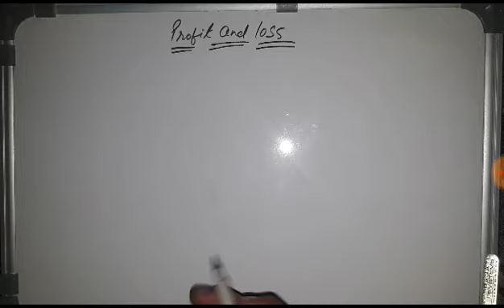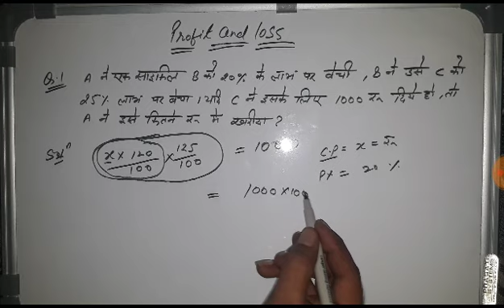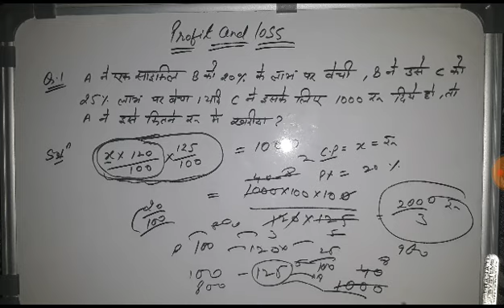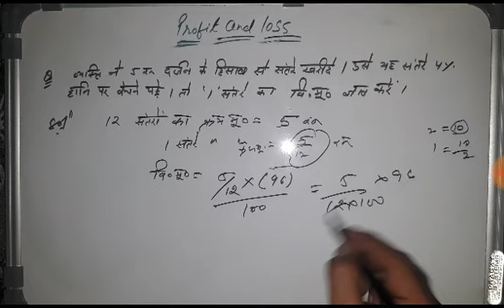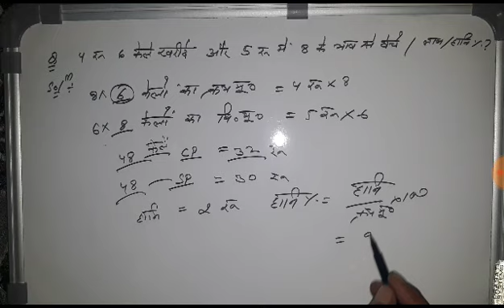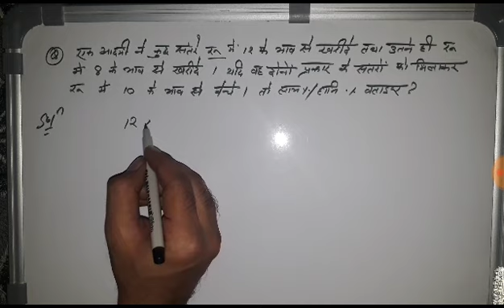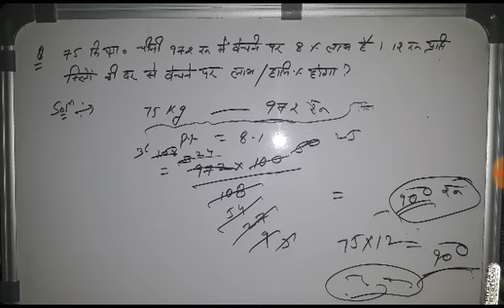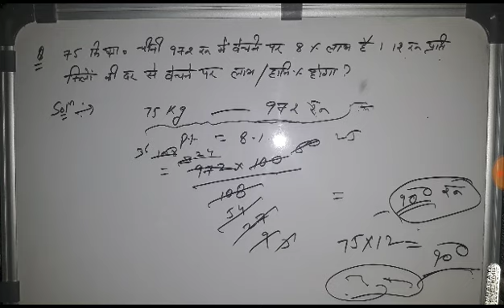🎯लाभ और हानि के महत्वपूर्ण QUESTIONS FOR HP PATWARI EXAM 2019🎯